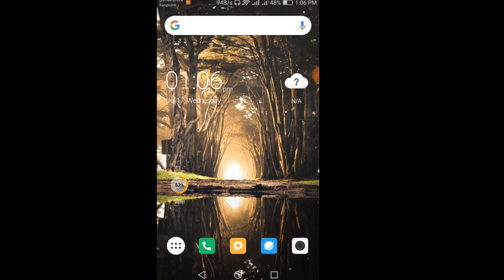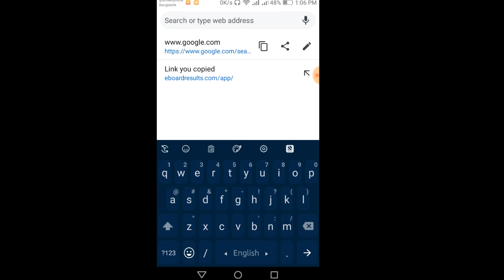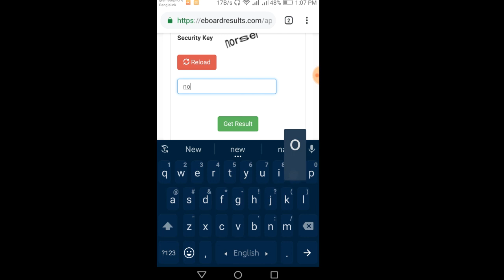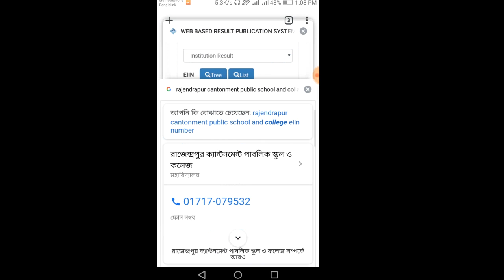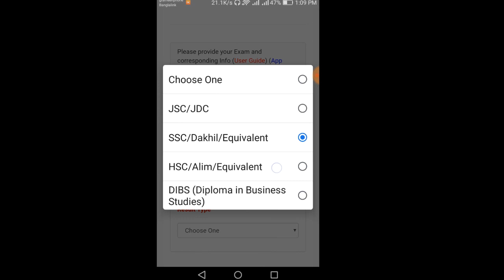HSC result 2019 publish আপনার কলেজের result দেখুন আপনার result মার্কশিট সহ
__/LINKS\_

channel admin : nur sayed